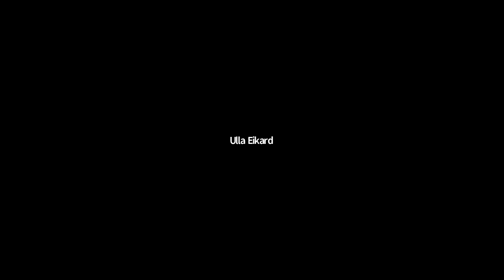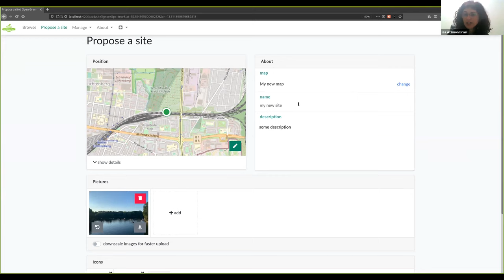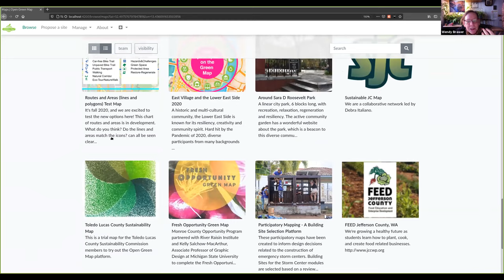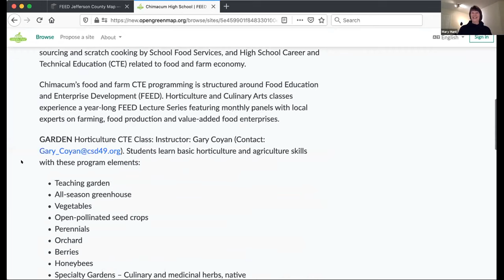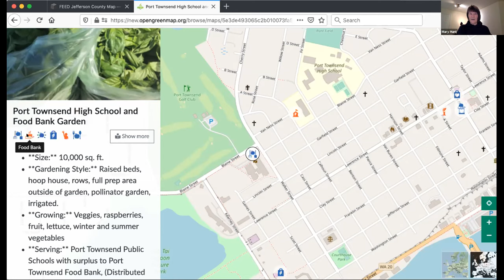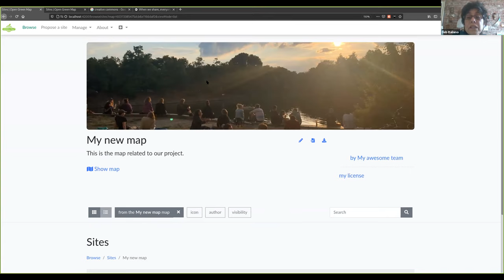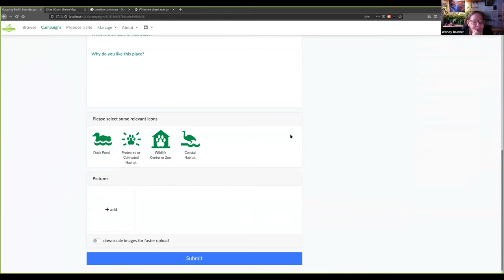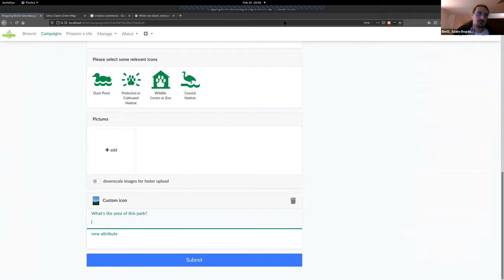Feb 2021 OGM2 Demo & Discussion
Explore Open Green Map 2, our new mapping platform (in beta) and get your Green Map underway. This features OGM2's developers, the GIS Collective - Alexandra Casapu and Bogdan Szabo - as they walk through the steps of getting set up to create a new map (or maps!). Mary Hunt from the wonderful FEEDJeffCo project in the Pacific Northwest shows how she tamed the many options to create a powerful map that supports healthy schools and communities through locally grown food. Q and A from several Green Mapmakers and Wendy Brawer, Green Map's director, round out this video. Find more about features at http;//GreenMap.org/stories/ogm2 or jump over to the platform